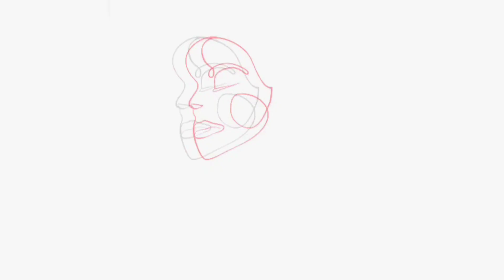(HMC) “Réminiscences de Norma” de Liszt.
(HMC: Histoire de la musique classique)
"Réminiscences de Norma" de Liszt : Un dialogue entre piano et opéra.